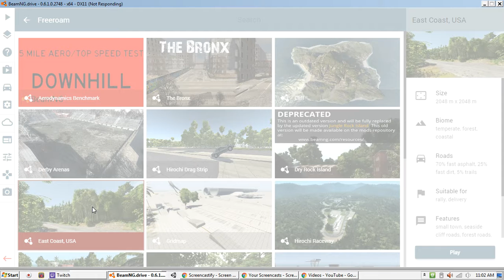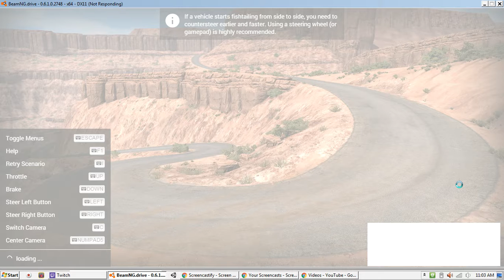beam.ng lag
the lag is real